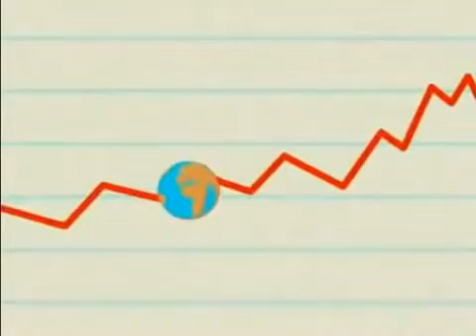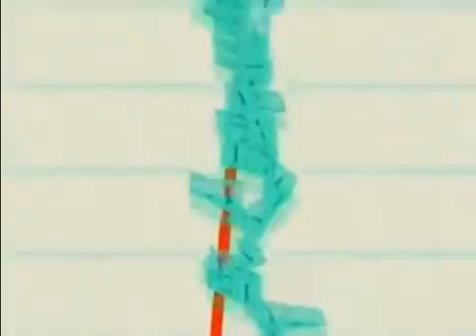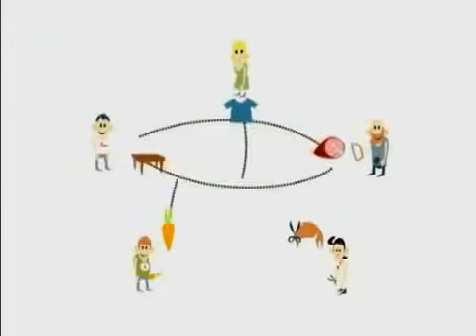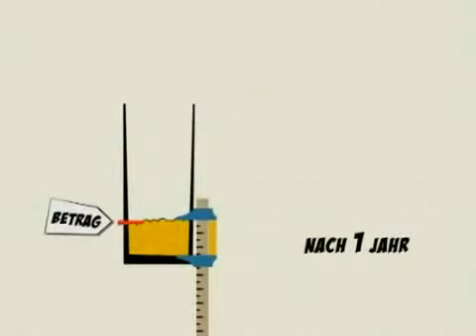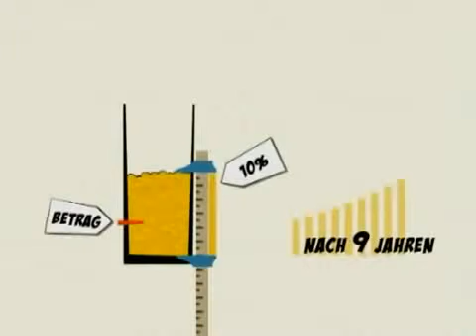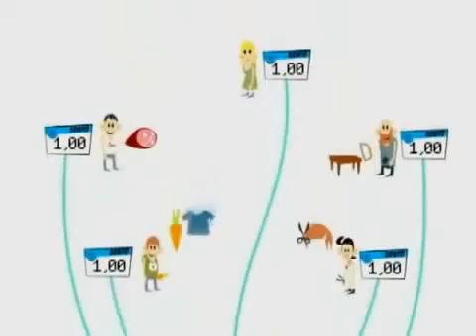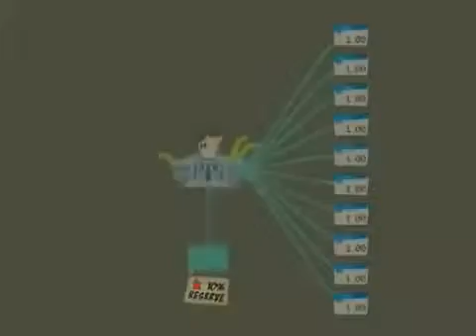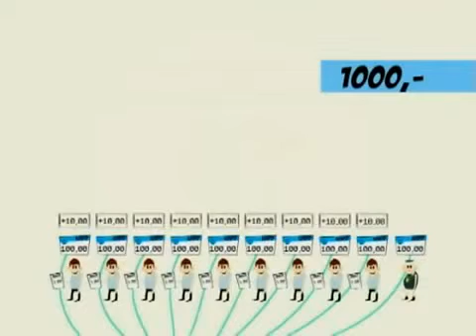Anonymous klärt auf - Das ist Geld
Ledier wahr...Aber interessant.